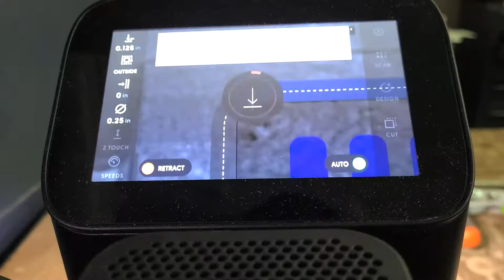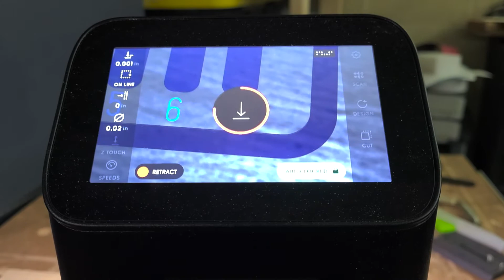Simple Organization Project on the Shaper Origin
I made an SD Card storage/organizer for my desk. I think this is a great project to show the capabilities of the Shaper Origin as well as what I find useful about having it in my shop.

Please note that I am not following 'Best Practices' here. In order to use up a small piece of scrap that I had lying around my shop, I didn't clamp the workpiece down. I've worked with the Shaper enough to know the limits but this was very close to ruining my project a couple times.

In a perfect world, you want to have your Shaper Tape direct on the work piece so you have to keep two separate pieces aligned. The Shaper Origin uses the ShaperTape to get an accurate scan of the work space. So you have to keep everything in perfect alignment.

Please use the video chapters as a step-by-step guide:

00:00 - Creating scan of Workspace
00:13 - Importing Design
00:26 - Starting to Cut Design
01:00 - Adding numbers with on Tool Editor
01:21 - Sanding & Branding
01:49 - Finishing with Raw Linseed Oil and Beeswax Polish
02:21 - Shot of Finished Product
02:33 - End Screen